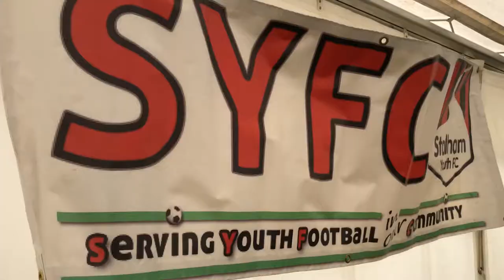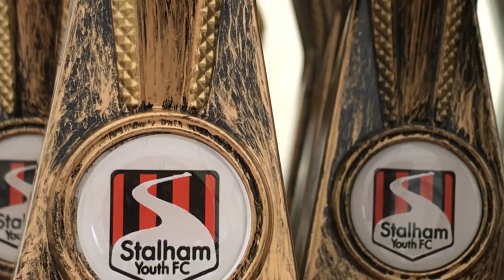Stalham Youth FC Fun Day 2018